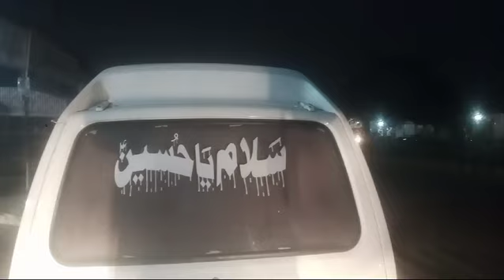گادی کے مکان ڈرائیور کے ساتھ رابطہ کریں بہت شکریہ رابطہ نمبر